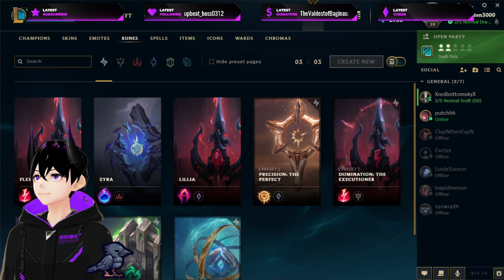League of Legends - 10/02/2021 - Doomageddongaming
League of Legends streamed to Twitch.
Players: Doomageddongaming
Rating: T: Alcohol Reference, Blood, Fantasy Violence, Mild Language, Mild Suggestive Themes